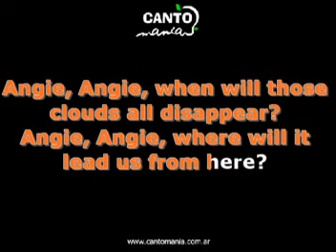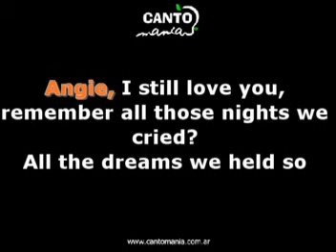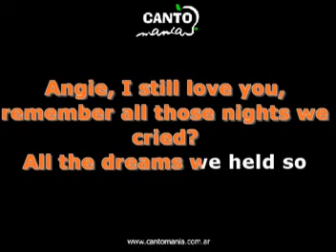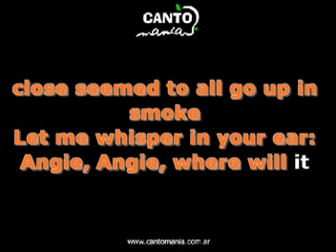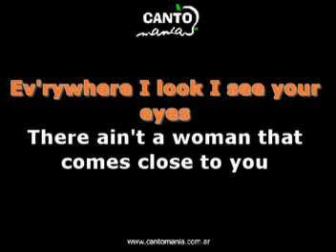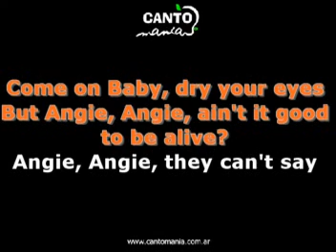Angie - Video Karaoke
Video Karaoke

Muchas Gracias !!
Cantomania.Ar